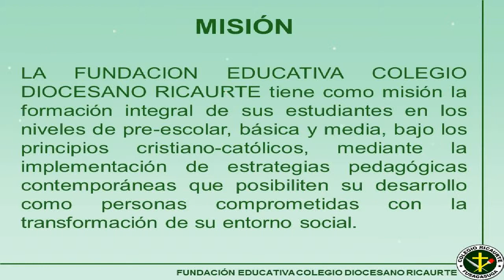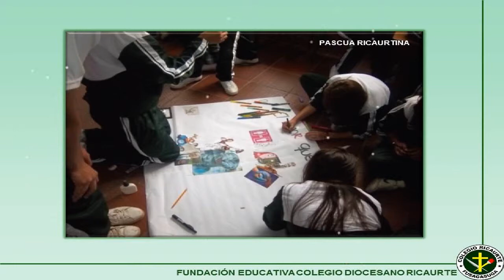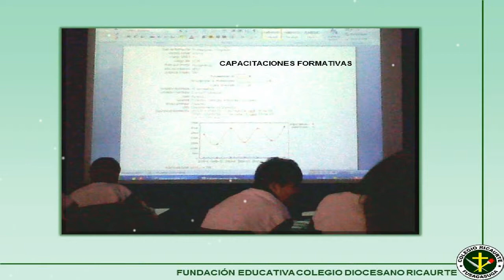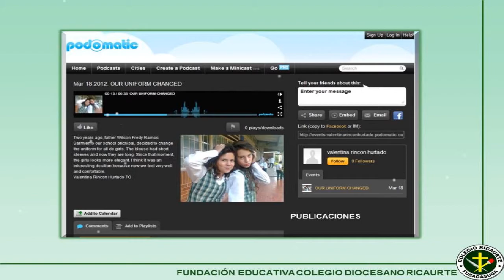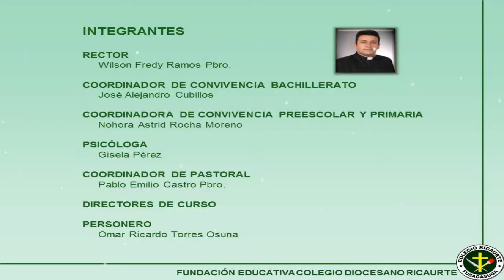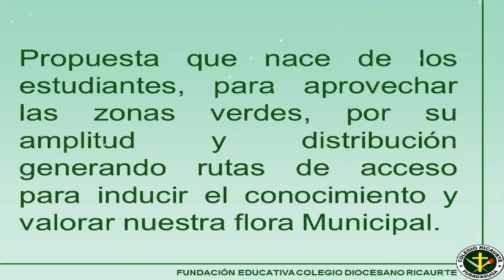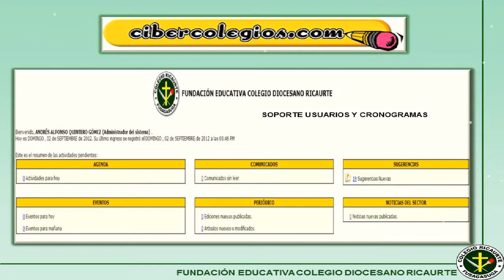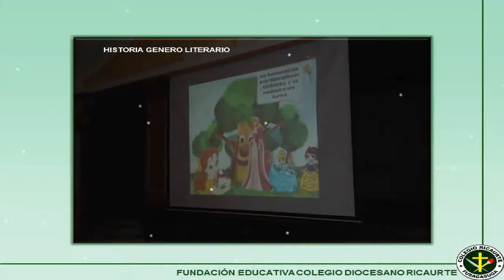PROYECTOS TRANSVERSALES - FUNDACIÓN EDUCATIVA COLEGIO DIOCESANO RICAURTE - AÑO 2012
En este vídeo se divulgan los proyectos transversales que se ejecutan desde las diferentes áreas que se orientan en la institución.